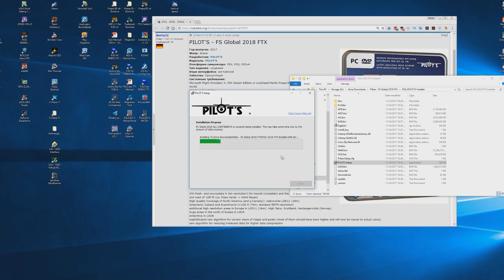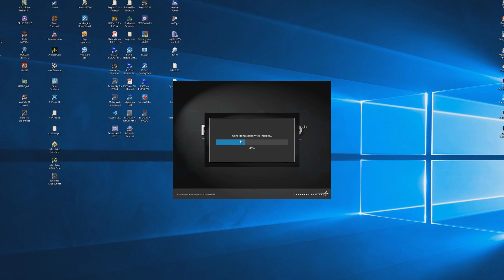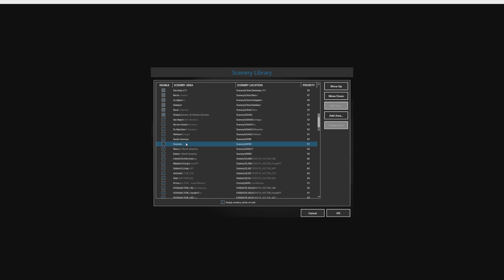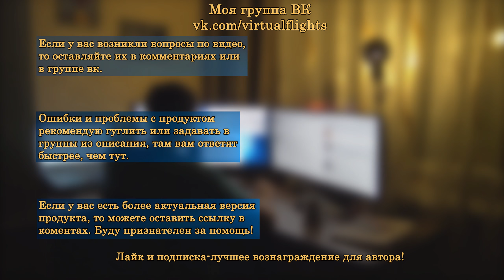Гайд по Prepar3D v4. Часть 2.1. Установка PILOT'S - FS Global 2018 + сравнение с FS Global 2010.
Не успел я закончить с первоначальной установкой, как  вышло первое обновление: новые меши FS Global. Посмотрим, как их ставить и есть ли разница с 2010. Перед установкой очень  сильно рекомендую сделать бэкап scenery.cfg.

Вообще файлы с расширением .bin обычный zip архив, выбираете нужный регион(AFR - Africa, ASI - Asia, NAM - North America и т.д.) и распаковываете туда, где вы обычно храните ваши сценарии, после просто подключаете вручную папку с выбранным регионом в симе. Для распаковки используйте 7zip.

*Если у вас есть версия актуальнее, то оставляйте ссылку в комментариях.*